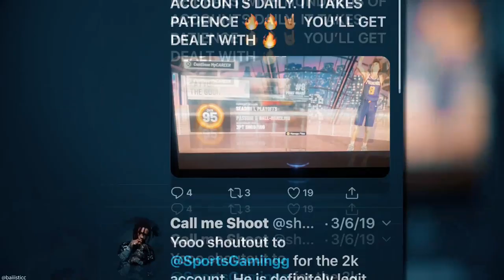INSANE NEW LOCKER CODE + INSANE MT MAKING METHODS OFF THE MARKET CRASH! | NBA 2K20 MY TEAM